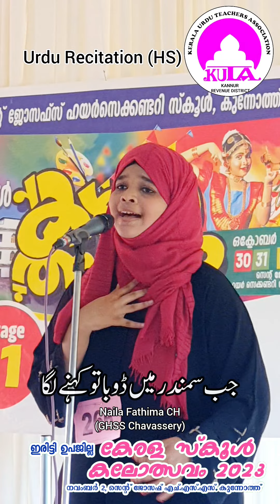KHWAB-E-GAFLAT MEIN SOYE HUE | HS SECTION | URDU RECITATION | KERALA SCHOOL FEST 2024